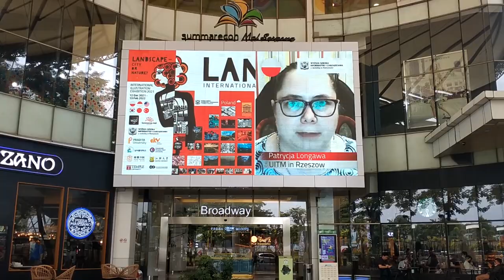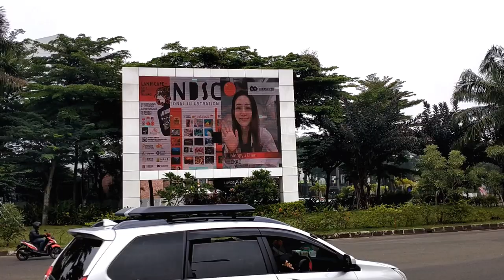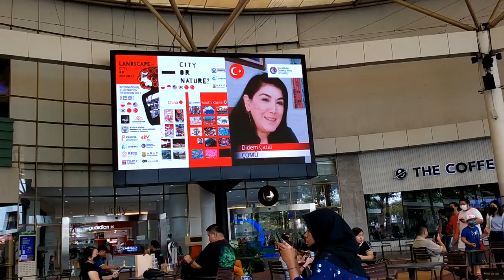Landscape city or Nature VIDEOTRON LIVE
International Illustration Exhibition 2021
@Summarecon Mall Serpong